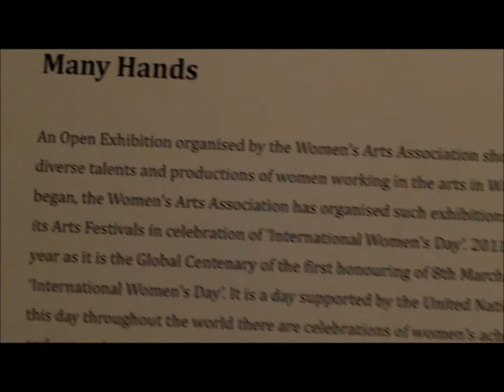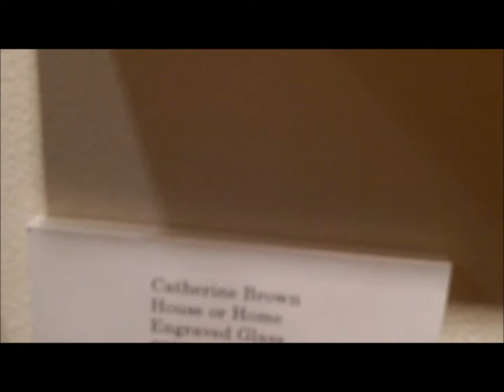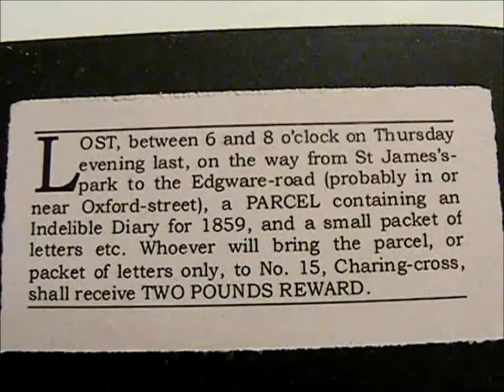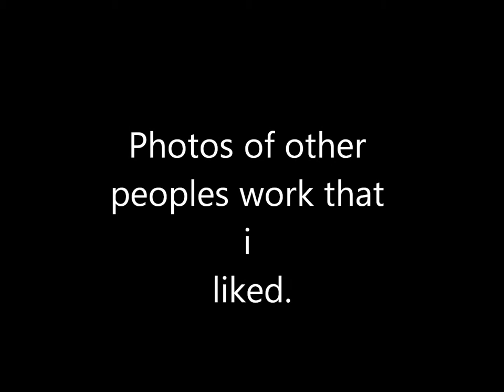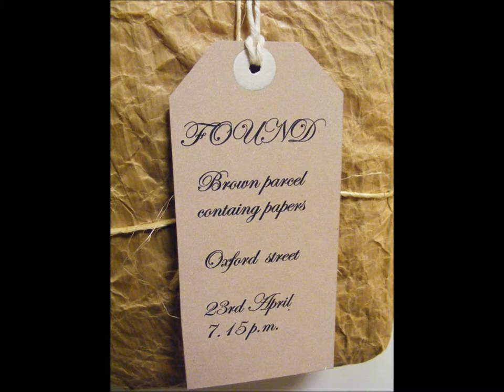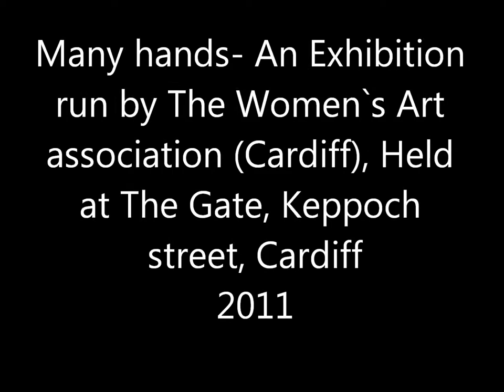Many hands exhibition, women`s art association for international women`s day.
Many Hands exhibition with my canvas and many other works.

Exhibition runs: 8 March -- 30 April

An Open Exhibition organised by the Women's Arts Association (WAA) showing the diverse talents and productions of women working in the arts in Wales.

Since it began, the WAA has organised such exhibitions as part of its Arts Festivals in celebration of 'International Women's Day'.  2011 is a special year as it is the Global Centenary of the first honouring of 8th March as being 'International Women's Day'. It is a day supported by the United Nations and on this day throughout the world there are celebrations of women's achievements and networking events where they affirm together their aspirations for the future.